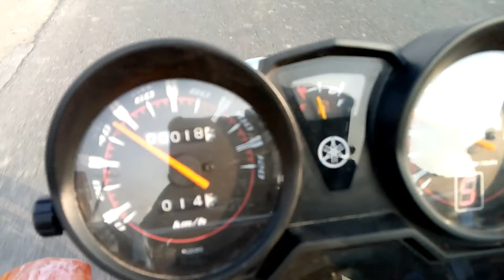YAMAHA YBR125G, NEW BIKE PURCHASING AND FIRST RIDE REVIEW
Today was very exciting day because i suddenly  decided to purchase a new bike , and fortunately i got what i wanted. i hope you will enjoy to watch my video.
zain sahib owner of showroom
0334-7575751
tahir sahib manager Kw yamaha showroom
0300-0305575